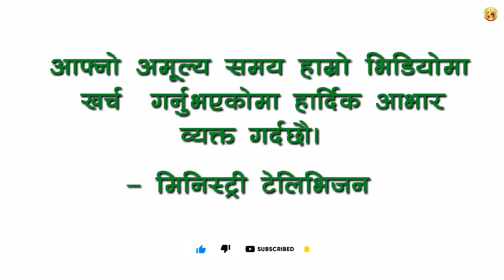Nepali Christian Testimony by Philip Subedi || Ministry Television